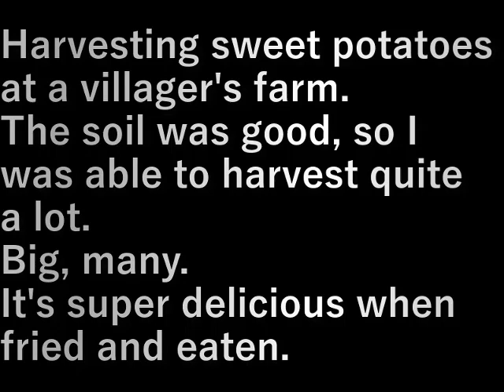村民農園サツマイモ収穫(2023.10.29) Villager farm sweet potato harvest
村民農園でサツマイモの収穫です。

土が良かったのかけっこう採れた。
大きい、数多い。
かき揚げにして食べたら超うまい。

Harvesting sweet potatoes at a villager's farm.

The soil was good, so I was able to harvest quite a lot.
Big, many.
It's super delicious when fried and eaten.

設備屋の適当田舎暮らし